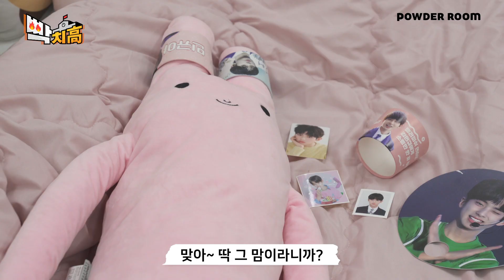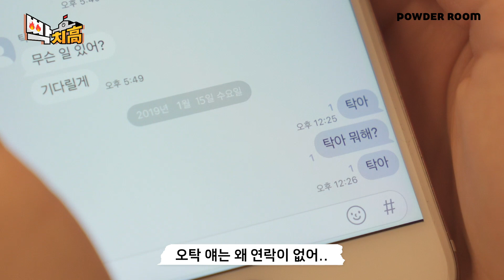빡치고 | 어장관리 당할 때 공감 | 파우더룸(POWDERROOM)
어장관리 당할 때 공감.mp4
잘 되간다고 생각했는데
카톡도 안 읽씹하고...
이거 어장 관리인가요?

BGM
00:48~ 2:14 July - 기억하니? (Inst.)

💛빡치고 학생들 인스타💛

⏰매주 금요일: [빡치고] 10대라면 공감하는 리얼 고교 라이프